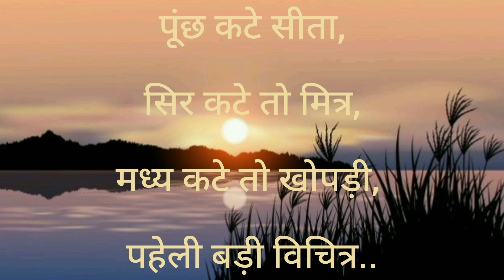Rv ki majedar paheliyan|majedar paheliyan in hindi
Rv ki majedar paheliyan|majedar paheliyan in hindi|hindi paheliyan

Hii,
I Am Raunak Awasthi(Rv)Welcome To our You Tube Channel RVCARTOONAndSATISFYINGVIDEOS.

dosto aaj ki es video mein aapko Rv ki majedar paheliyan dekhne ko milegi jo aapko bhut hi pasand aayegi

Rv ki majedar paheliyan, majedar paheliyan, majedar paheliyan in hindi,hindi paheliyan,paheliyan video,hindi mein paheliyan